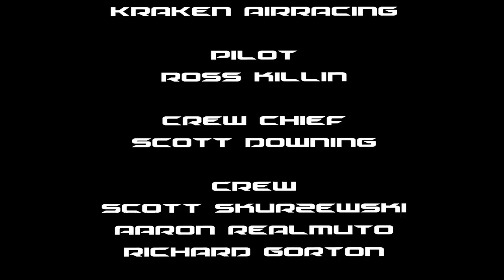Reno Air Races - Sept 12th 2019 - Heat 1A, Midair Incident and MayDay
(The Race and Mayday - unedited in real time).
The incident occurs just after 4:00 min mark.